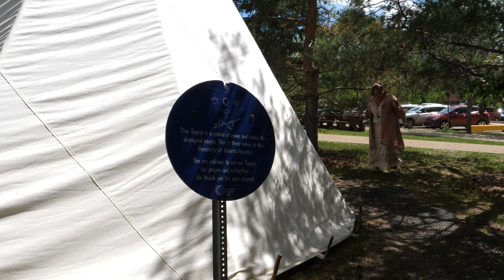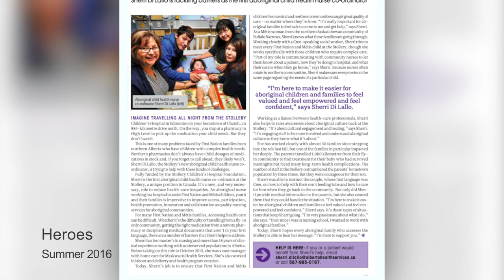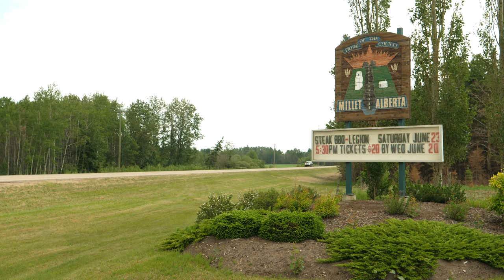A welcome support for rural Indigenous families whose sick child is in a big city hospital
Sherri di Lallo is a registered nurse at the Stollery Children's Hospital in Edmonton.  Her role is to help Indigenous families feel welcomed into the hospital.

Those families are often dealing with the stress of a very, sick child.  Many have never been to a big hospital before.  They have fears, doubts and may be shy.
As an Indigenous person, Sherri uses her culture and experiences to help them feel safe, to show them around, and to give them the emotional and spiritual support that they need to feel comfortable within the hospital.

Sherri is also a member of the RhPAP board of directors.